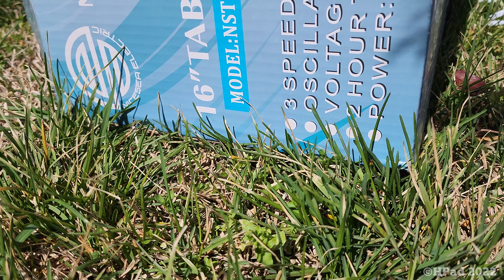Generic Desk Fan Destruction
Generic 16" Desk Fan Destruction